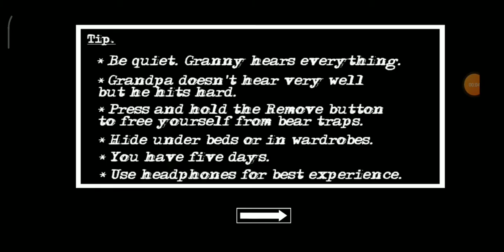scary game Granny Tehmina Rizwan